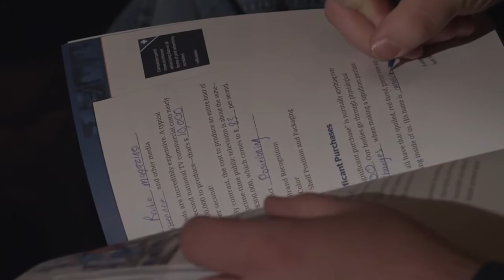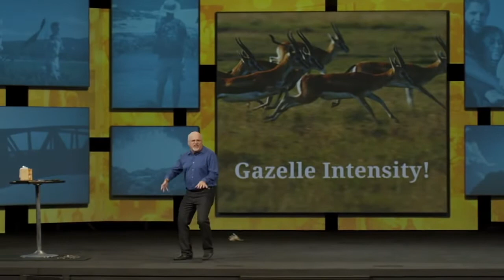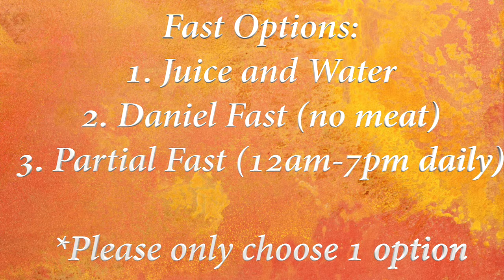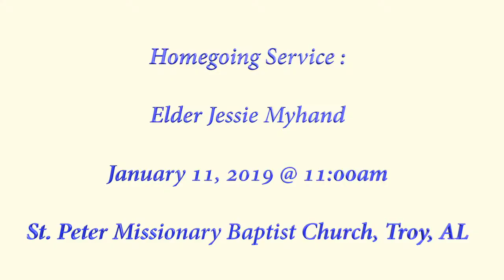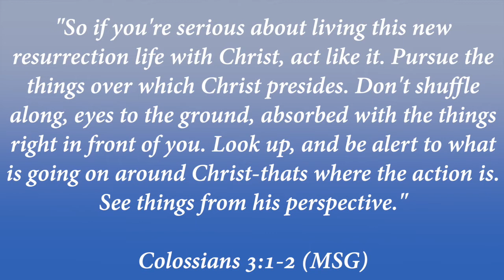New Life News 1-5-20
Weekly News Break (1-5-20)